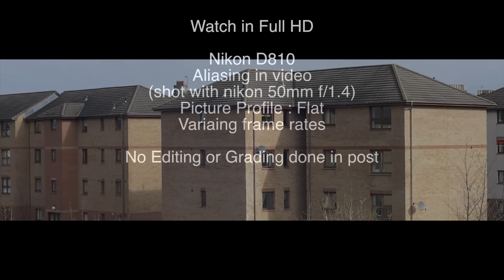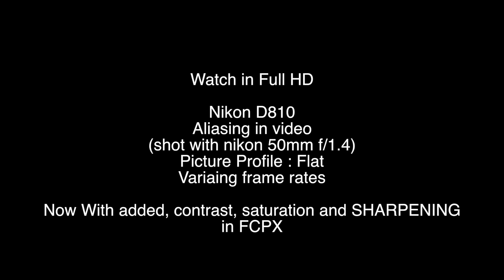Nikon D810 : Video Test : Aliasing "Moire" Review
Watch in 1080p Testing the Nikon D810 buy it for aliasing "moire" shot with the sharpest lens at the best settings, the Nikon 50mm f/1.4 buy it
It seems like there is Moire patterns on the buildings with high frequency patterns such as tiles on a roof and bricks on a wall and that showed up when shooting but when viewing on the screen at full 1080p it was AMAZING, there was none, absolutly none!, i could screen grab any frame and use it as a photo without it looking like a down sampled aliased piece of crap like it does with so many other cameras. changing the settings from 60p to 24p made no difference, and the DX crop was just as good, truely a top camera, even after sharpening and contrast was added in post, it is clean, however youtube compression may not show it to its best quality so make sure you wait for this to be 1080p and watched on a monitor what that amount of resolution.

PHOTOGRAPHY CLOTHING
Point and destroy clothing